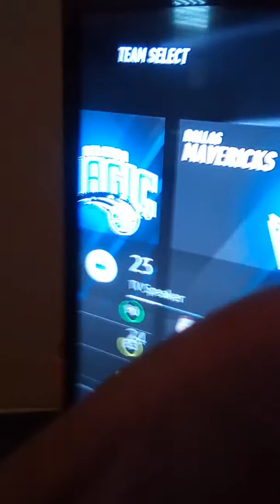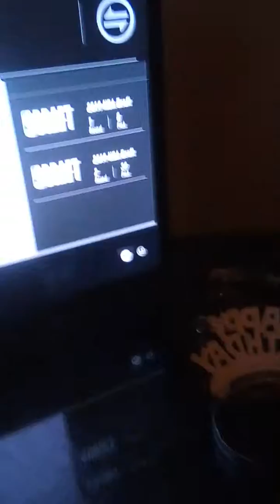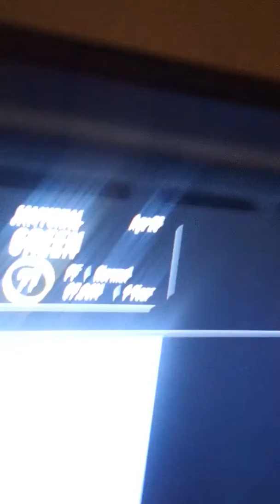Rebuilding the nets NBA live 19